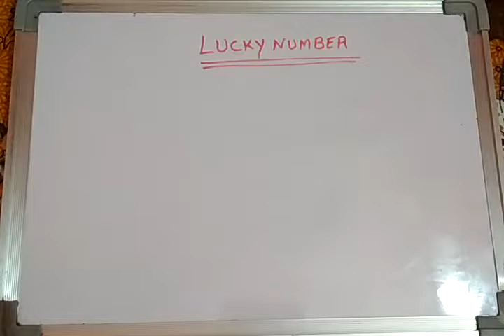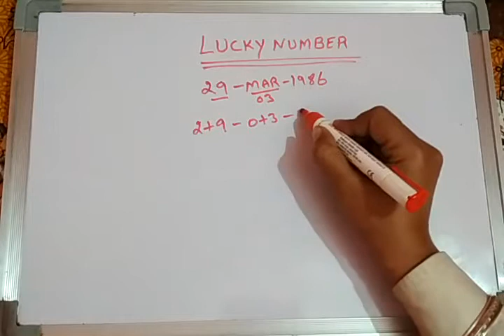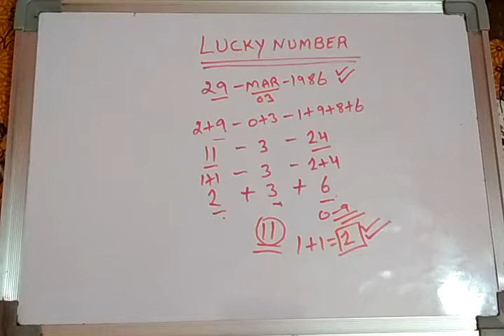जानिए आपका लकी नंबर क्या है